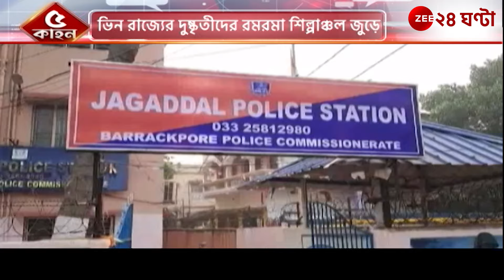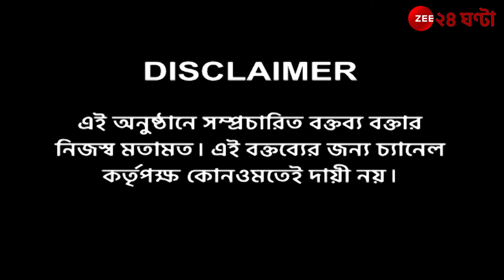Bhatpara Shootout | খুন TMC নেতা, ভাটপাড়া কি বাংলার মির্জাপুর? | 5 Kahan | Zee 24 Ghanta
Sabyasachi Chakraborty Shatarup Ghosh  Sharmishtha Bhattacharya Sakti Moitra
Anirban Bandyopadhyay Pratip Chattopadhyay BJP West Bengal  CPIM West Bengal  All India Trinamool Congress  Indian National Congress -  West Bengal